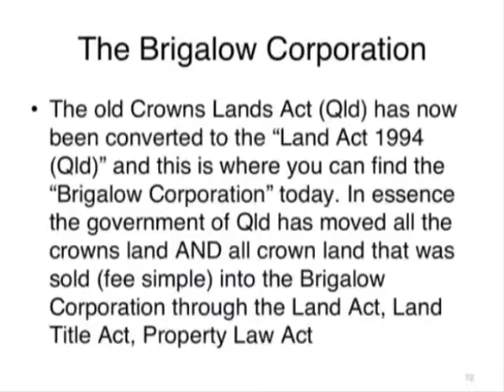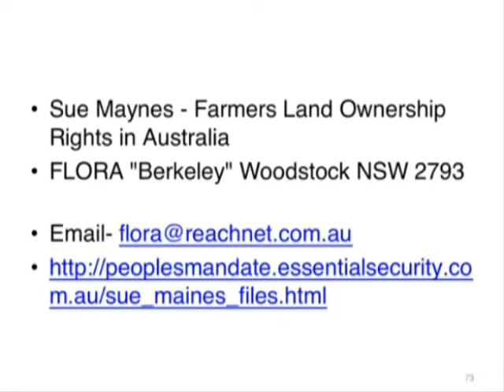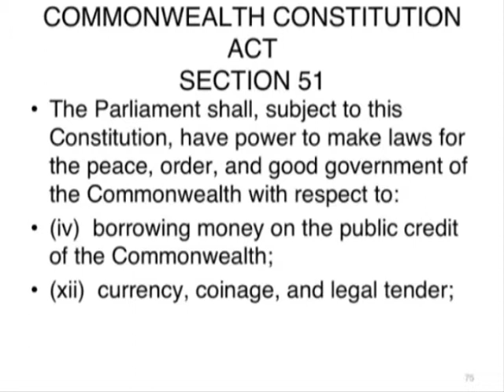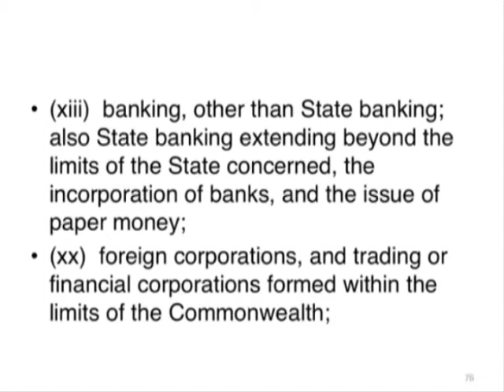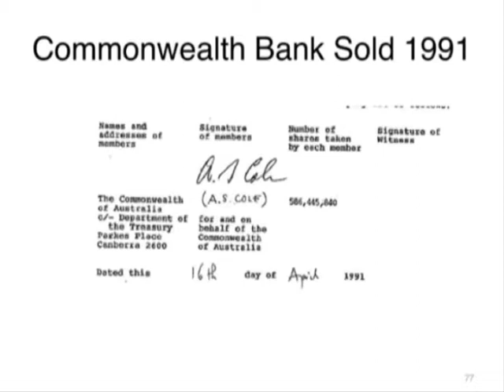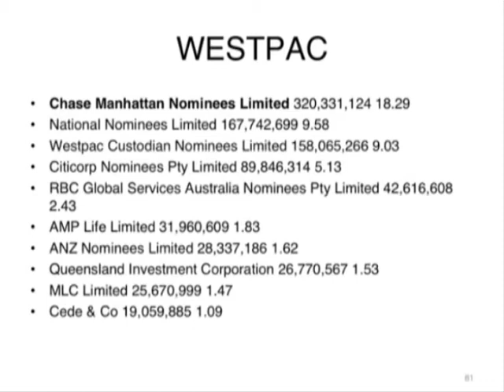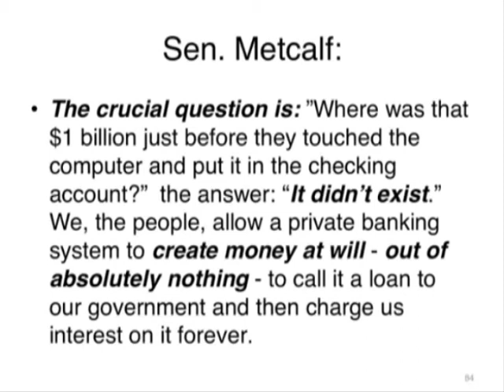Australian Political Treason 7/14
ELIJAHS CHALLENGE
Brian William Shaw is a man that is fighting for every ones freedom in the Australian courts, a real HERO for all Australians to look upon, stand up Australia or live on your knees as a Coward,  its time to make a choice tyranny or freedom.

The False Left Right Paradigm this system will destroy us
It doesn't matter who one votes for because they are all working for the Federal Reserve Bank NEW WORLD ORDER that calls ALL the shots.
The Federal Reserve Bank, UN Communists, and the freemasons are involved in a Coo by criminal politicians to secretly remove the good government of Australia, they are dissolving the law the constitution and the crown from Australia. Illegal laws are being made covertly to take your freedoms and rights away. YOU HAVE TO WAKE UP NOW.

Liberal, Labor, Greens are selling us out Australia
You have to wake up Australia Please.

Julia Gillard Concealing Treason there for committing treason.